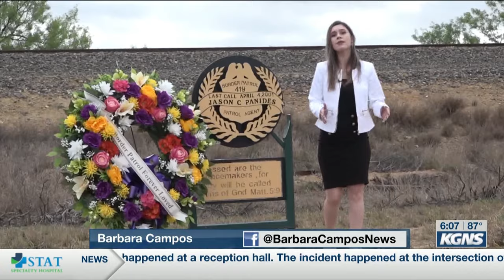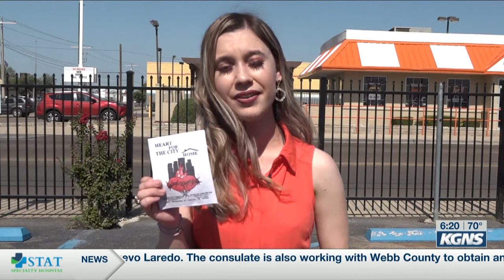BARBARA CAMPOS BILINGUAL ANCHOR/MMJ REEL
Currently job searching! Here's an update to my reel!